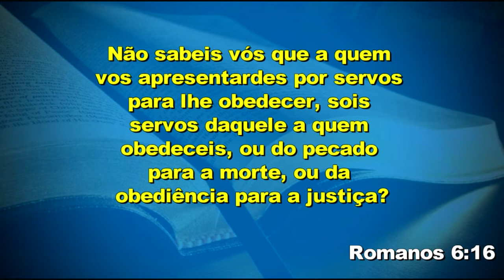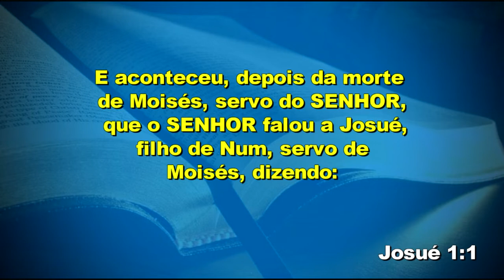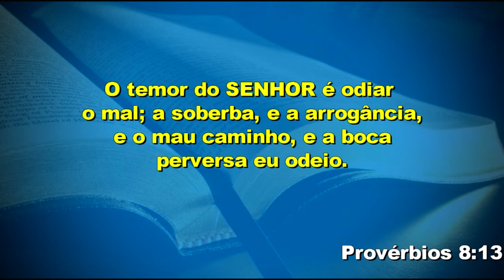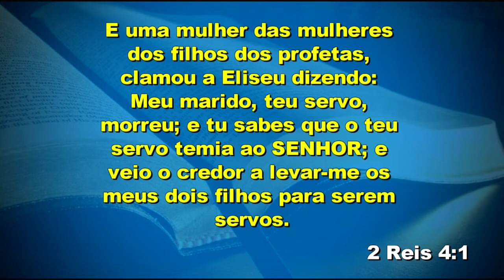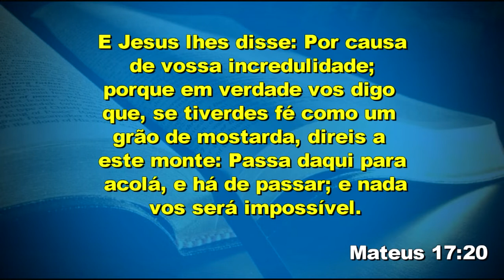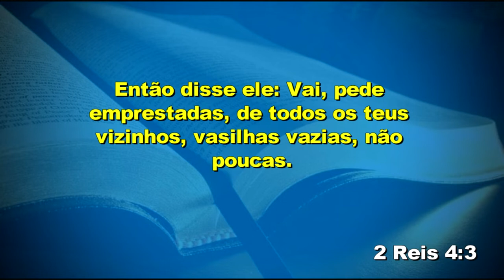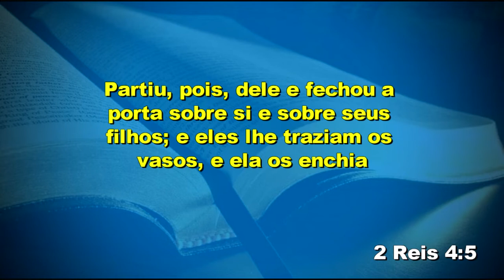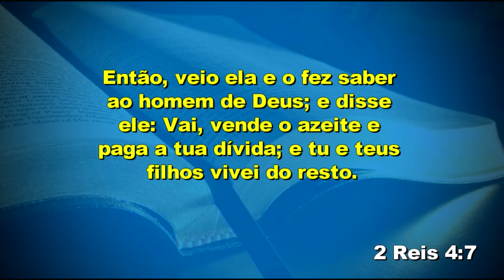IIGD Bragança Paulista Pr. Nilton Lemos 30-01-20